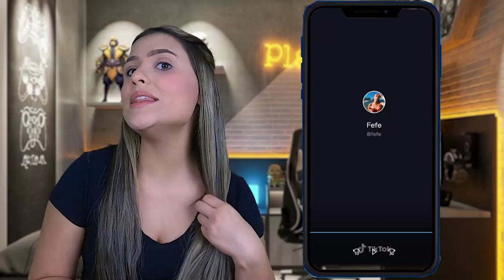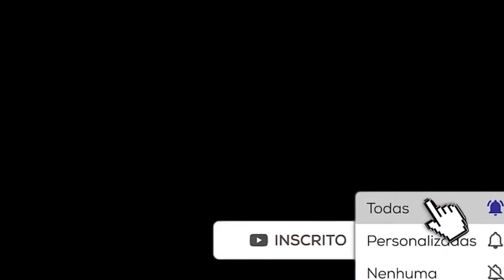O QUE É AQUILO NO TIKTOK DA FEFE? (FIQUEI ASSUSTADA!)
Assista também:
Meu namorado - @BrennerMariano